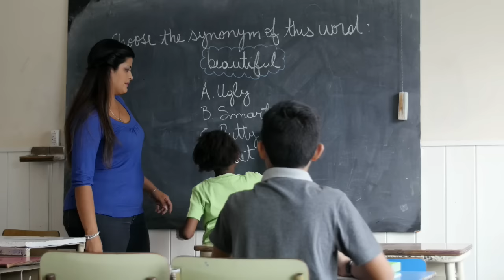What If Jesus Had Never Been Born? | Trailer | Dr. James Kennedy Ministries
What If Jesus Had Never Been Born?

For your DONATION of $50.00 or more, you will receive the book and DVD of What If Jesus Had Never Been Born.

Jesus is the most impactful influencer of all time.
What if He had never been born?

Skeptics and atheists like Richard Dawkins and the late Christopher Hitchens have so loudly and repeatedly claimed that “religion is evil” that it has become a common sentiment. But when it comes to Christianity, their claim is as wrongheaded and historically ignorant as it is possible to be.

Discover in What If Jesus Had Never Been Born? how Christianity has been the single greatest force for good that the world has ever known. Based on the best-selling book by Dr. D. James Kennedy and Dr. Jerry Newcombe, and shot on location in England and around the United States, this powerful, fact-filled documentary program examines the impact of Jesus Christ and the Christian movement on science, education, art, charity, the sanctity of human life, the elevation of women, the settling and founding of America, and many other areas.

Featuring acclaimed scientists, expert historians, and moving stories of radical personal transformation by Jesus Christ, What If Jesus Had Never Been Born? is an eye-opening investigation into the incomparable impact of Christ and His Church on our world, and the hopeless, brutal conditions that would rule this world had He never come.

TRAILER TRANSCRIPT

Craig Evans:  Everywhere the Gospel goes, where it's received and allowed to flourish that society improves. That's not my opinion, that’s just history.
Os Guinness:  If Jesus had never been born, there would've been no Western civilization. Europe is nothing without the Gospel.
Simon Edwards:  Equality, liberty, due process, accountability, and the rule of law, they all have Christian roots.
Tom McLeish:  Christianity has actually fostered and supported the development of what we now call the sciences throughout the ages.
Nancy Pearcey:  if we look at ancient Roman culture women were so devalued that they were often killed at birth. Jesus countered, not just the Roman culture, but he countered the Jewish culture of his day.
Rabbi Lapin:  Jews have been far better off in Christian societies than in pagan societies.
Adrian Partington:  Many of our greatest artists, musicians, painters, sculptors, have themselves been devout Christians giving their best talents simply to express their love for Jesus and their belief in Him.
Monsignor Michael Nazir-Ali:  Well, if Jesus had never been born, this world would be unrecognizable for us.